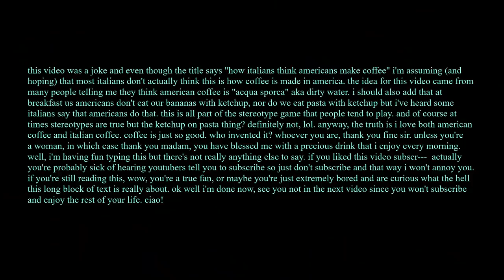How Italians Think Americans Make Coffee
This is how American coffee is perceived in Italy...